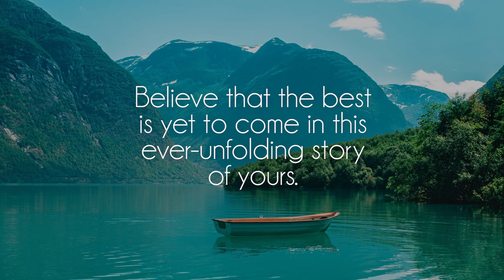angry apple - snapple [lofi beat tape]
Great song by talented angry apple, show him some love on soundcloud!